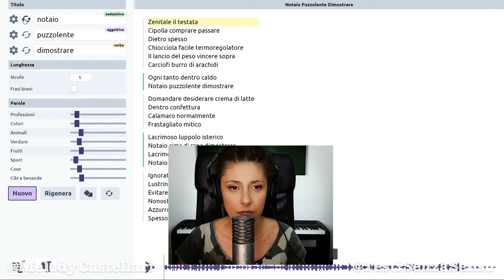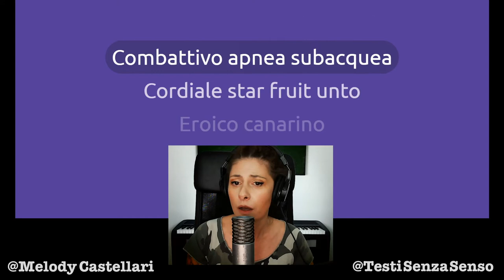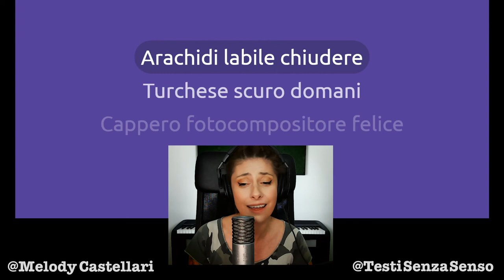Può capitare di farsi ispirare da un cappero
La base ha ispirato una piccola perla, ma non togliamo meriti alle parole chiave di questo superbo Testo Senza Senso. "Cappero Compositore Felice" è un brano da gustarsi dall'inizio alla fine 🤨